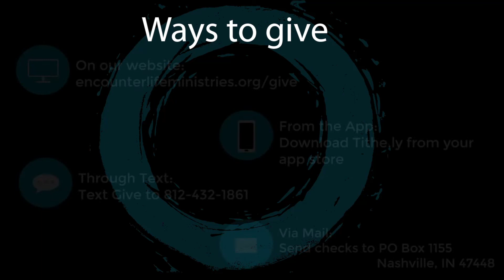The Gathering 9-11-2022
This is the weekly service for Encounter Life Ministries. ELM would love for you to join us in person on Sundays, at 10 am, at the Brown County YMCA. CCLI Copyright license #11456709 CCLI Streaming License #20201237